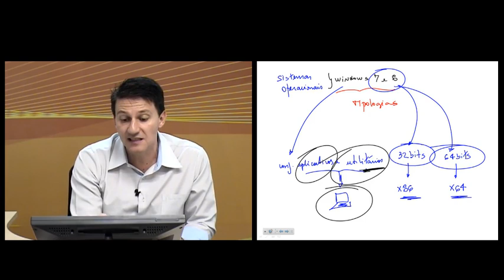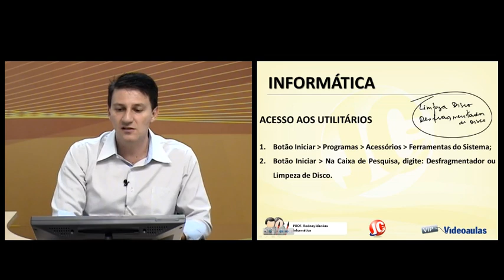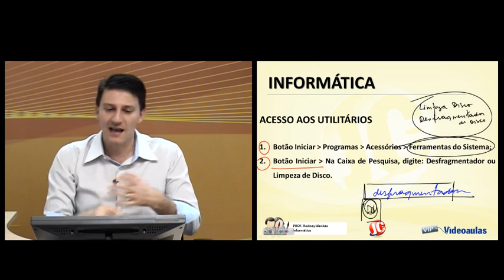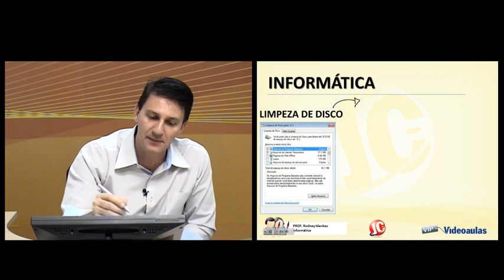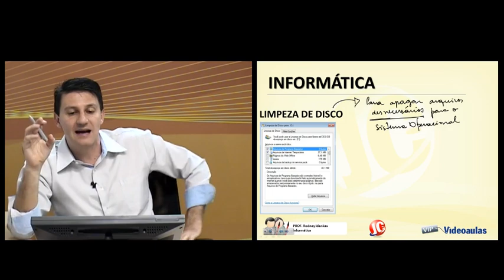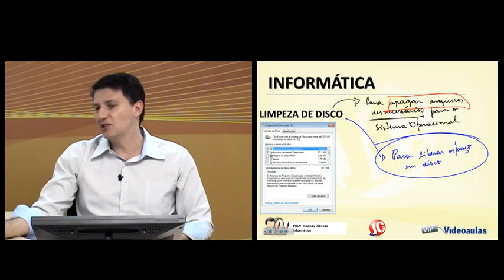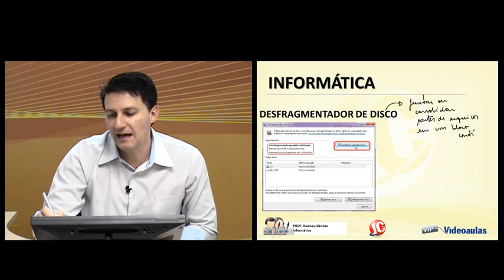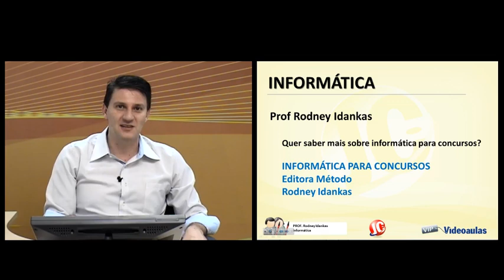Aula Grátis - Informática para Concurso Público - Desfragmentador e Limpeza de Discos - (video 16)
Aula Grátis - Informática para Concurso Público -  Windows Desfragmentador e Limpeza de Discos - (videoaula 16)

Confira a videoaula (aula) grátis de Informática para Concursos (Aula 16) para quem estuda para concursos públicos e OAB.

CURSO DE INFORMÁTICA PARA CONCURSO GRÁTIS